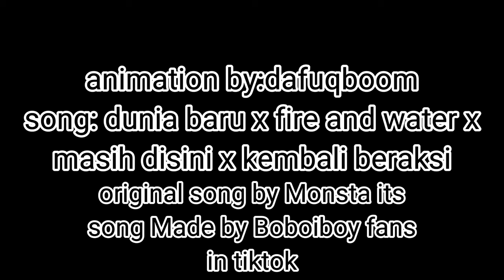SKIBIDI TOILET TAPI,LAGU BBB(BOBOIBOY) 😁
Video inspiration by:@MephilestheDark_1022